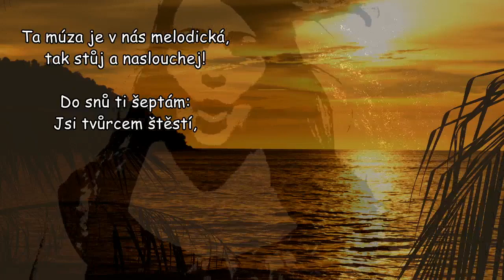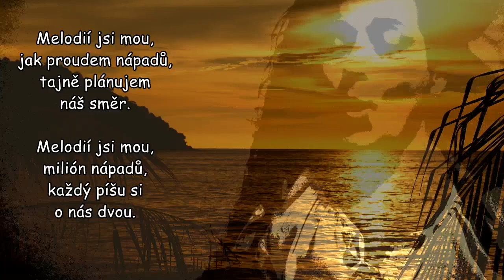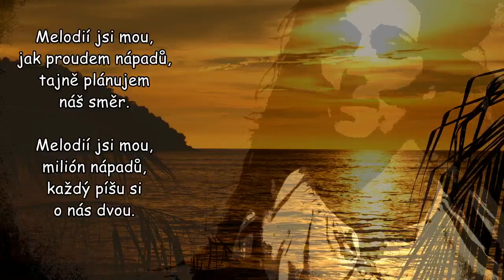Markéta Martincová - Melodie